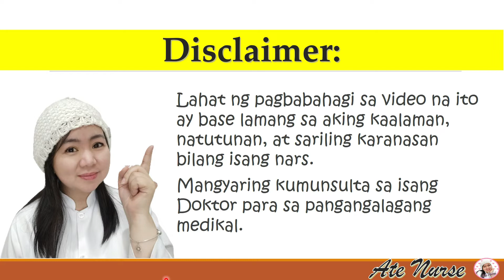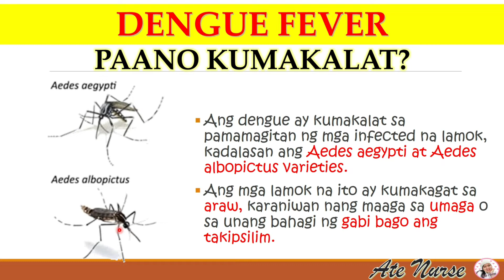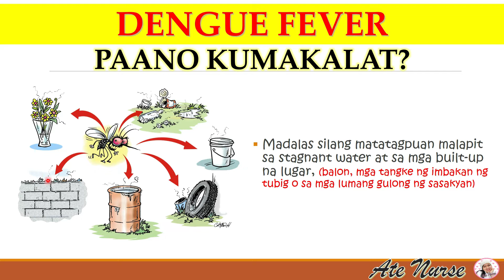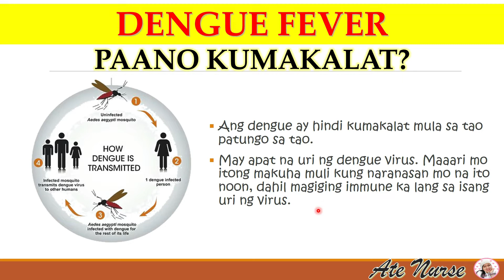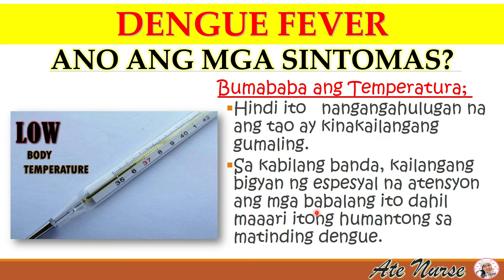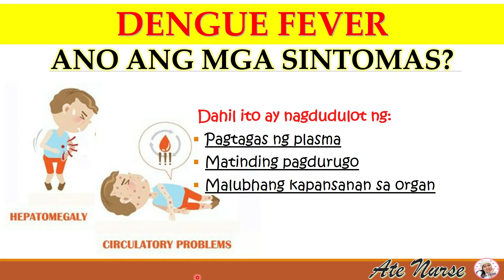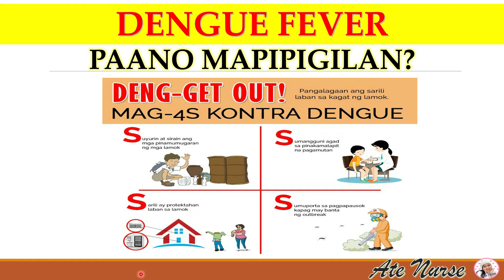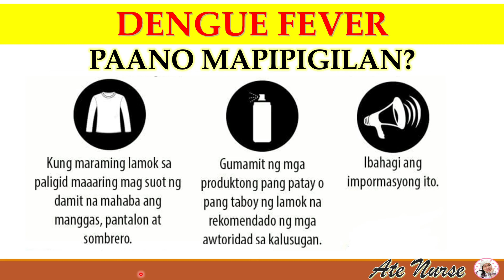DENGUE FEVER: SANHI, SINTOMAS, PAGGAMOT, PAG-IWAS I HEALTH TEACHINGS I HEALTH TIPS I ATE NURSE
0:00 Dengue Fever
0:55 Ano ang Dengue Fever
2:17 Paano kumakalat ang dengue fever
4:25 Mga sintomas ng dengue fever
7:20 Paggamot ng dengue fever
8:33 Paano mapipigilan ang dengue